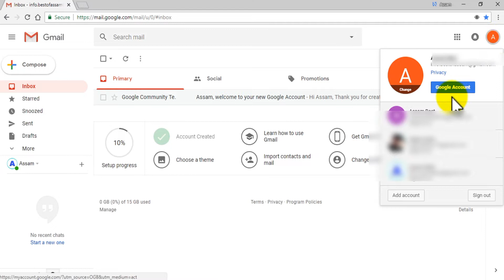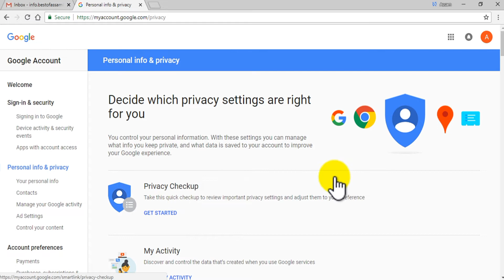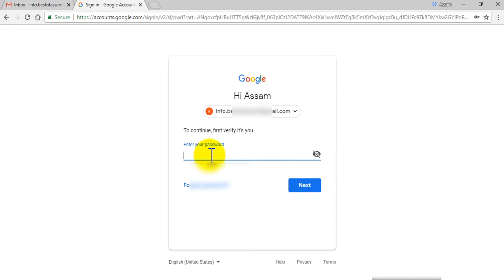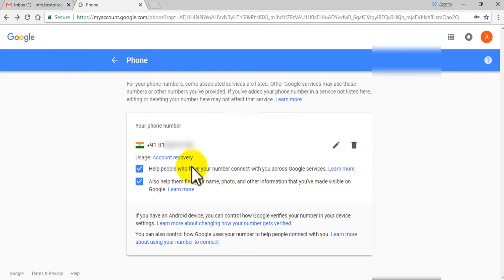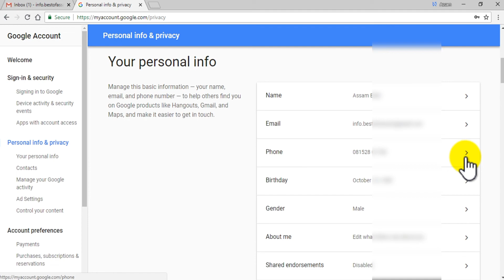How To Link Gmail Id With Mobile Number In Assamese